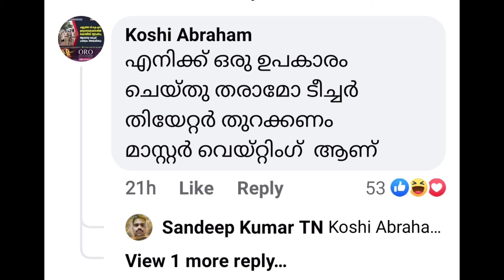തിയറ്റർ തുറക്കണം, ആരോഗ്യ മന്ത്രിയുടെ ഫേസ്ബുക്ക് പേജിൽ വിജയ് ആരാധകരുടെ അപേക്ഷ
തിയറ്റർ തുറക്കണം, ആരോഗ്യ മന്ത്രിയുടെ ഫേസ്ബുക്ക് പേജിൽ വിജയ് ആരാധകരുടെ അപേക്ഷ | Vijay Fans plea on KK Shailaja teacher's page